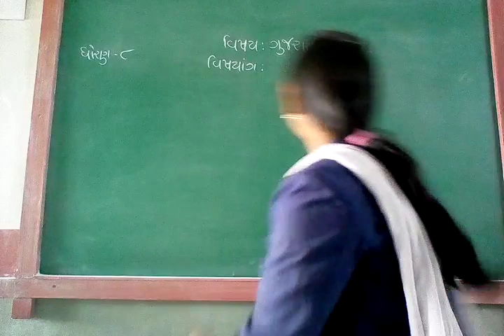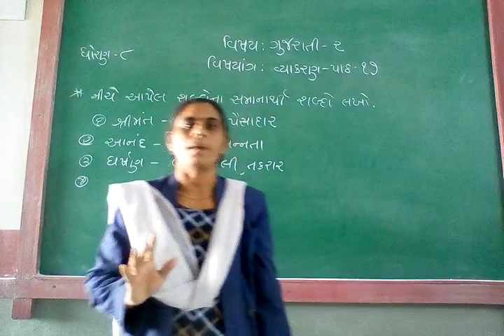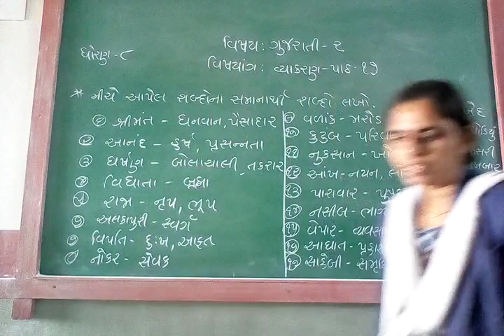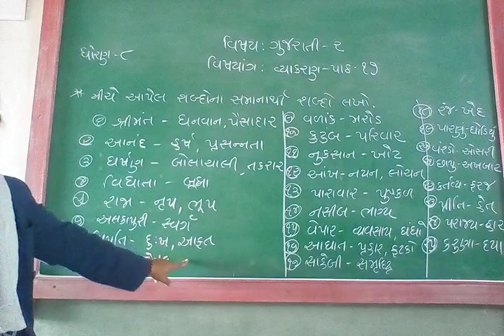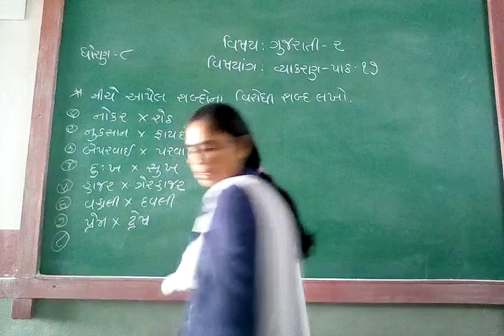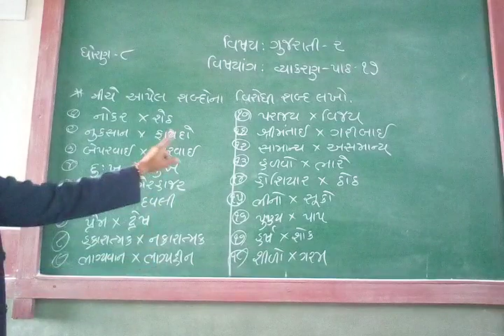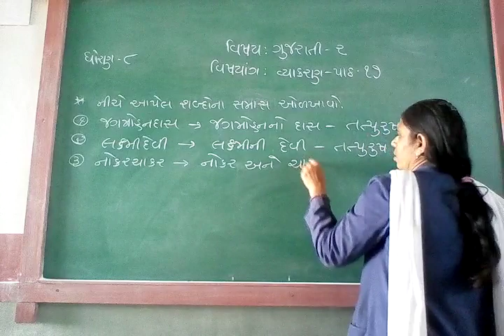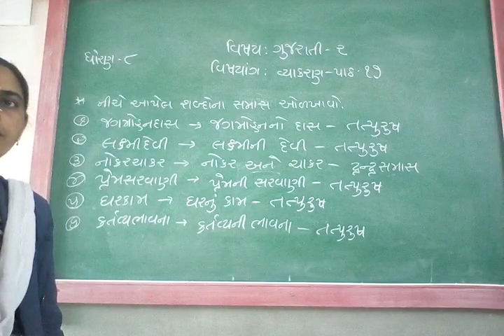GUJ MED STD 8 SUB GUJ 2 CH 17 P 1